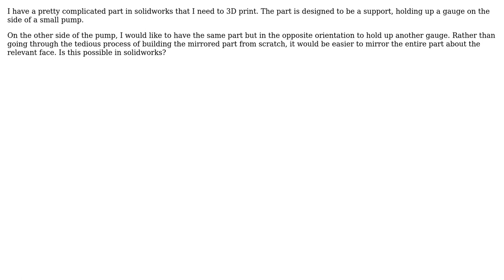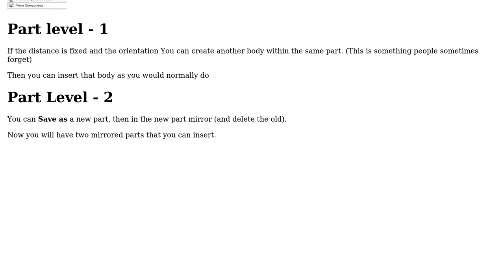Engineering: Mirror an entire part in solidworks to create a new part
With thanks & praise to God, and with thanks to the many people who have made this project possible! You are responsible for your own actions.